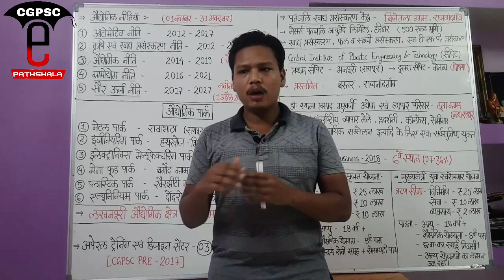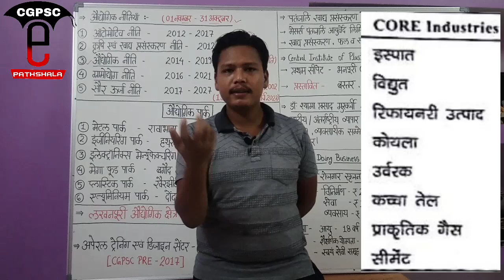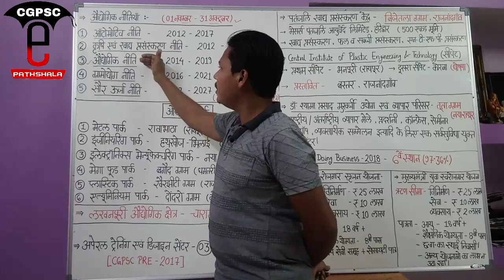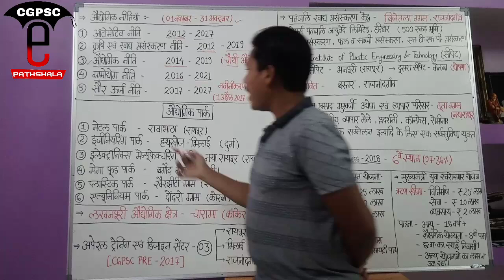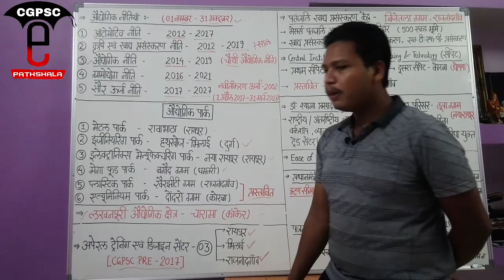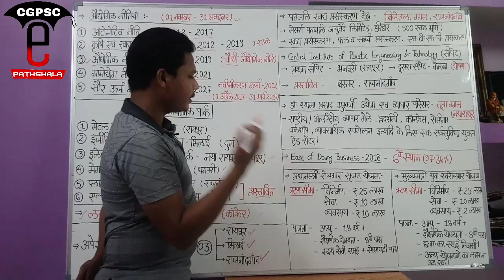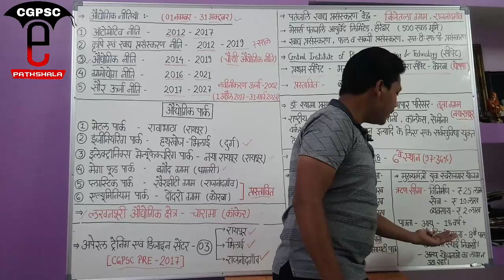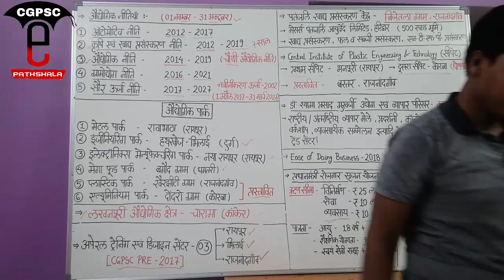छत्तीसगढ़ आर्थिक सर्वेक्षण 2017-18 (उद्योग) | CG Economy Survey 2017-18 | CGPSC e-pathshala